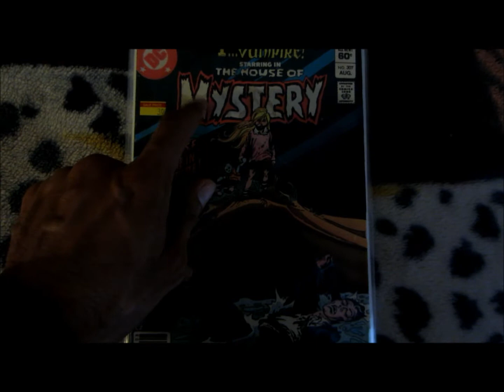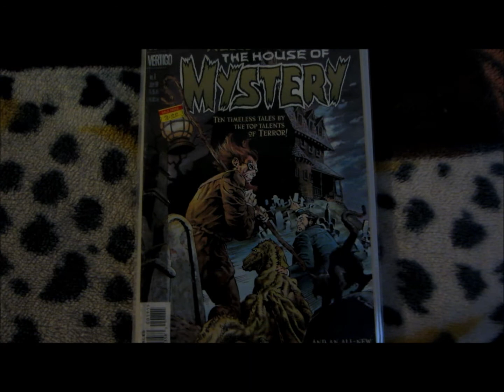Minuteman Chronicles Ep. 49 Comic Book Haul 1/18/17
Filmed at home.
Comics bought from Al's Comics in Stockton, CA: House of Mystery 284 September 1980, HoM 300 January 1982, HoM 307 August 1982, and HoM 1 July 1998